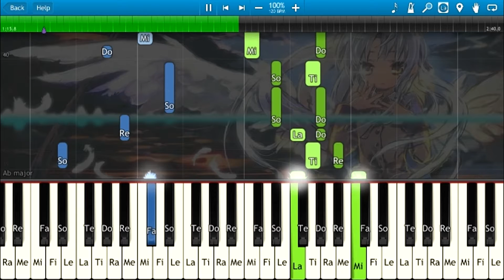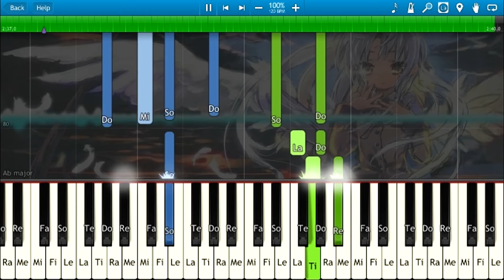Love is a Beautiful Pain - Endless Tears [Synthesia Animation]